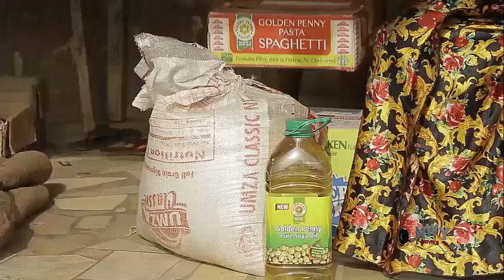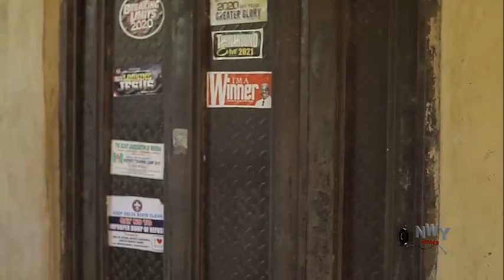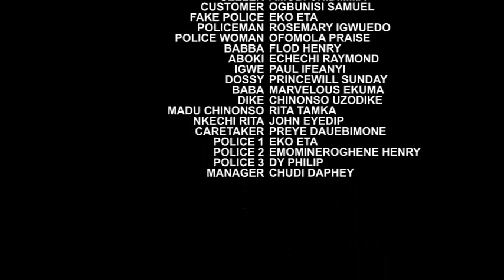MR IBEKWE WERE IS MY MOTHER - THIS MOVIE WILL KEEP AT THE EDGE OF YOUR SEAT - 2023 LATEST NIGERIAN